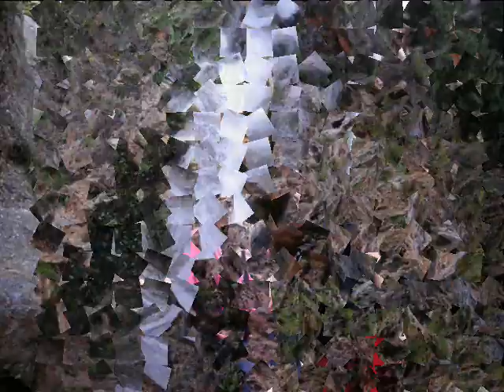SENTMENAT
Font de bou, font falsa, saltant de guanta